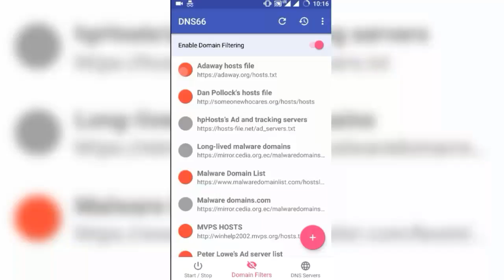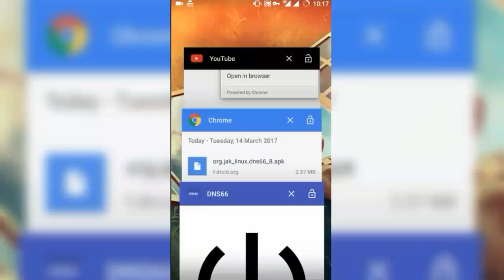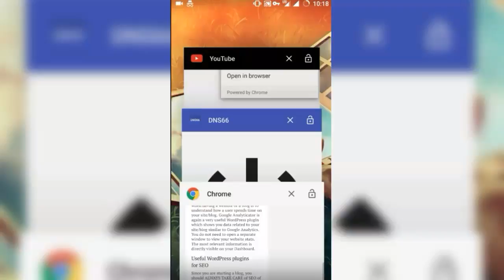[No Root] Block Ads on your Android Smartphone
You can block all sorts ads on your Android smartphone using this simple software without rooting your Android device. Less battery drain and good internet speed are most important feature of the software.

Step 1. Open F-Droid
Step 2. Click on Domain Filters
Step 3. Click on Adway host files (It will teun green)
Step 4. Now click on refresh icon
Step 5. Connect to VPN.